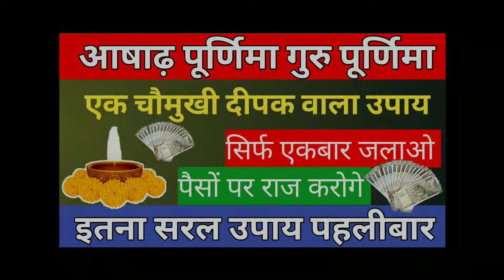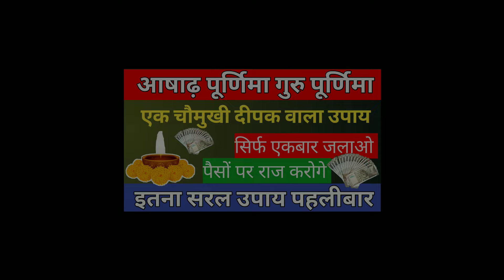आशाढ़ पूर्णिमा के उपाय | गुरु पूर्णिमा एक दीपक से चमकाये अपनी सोइ किस्मत || पितृ दोष उपाय